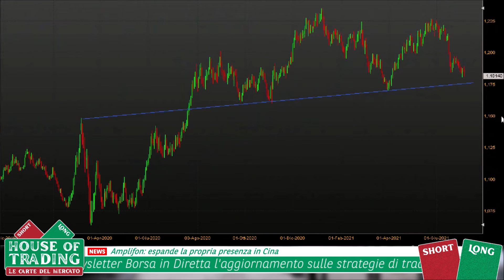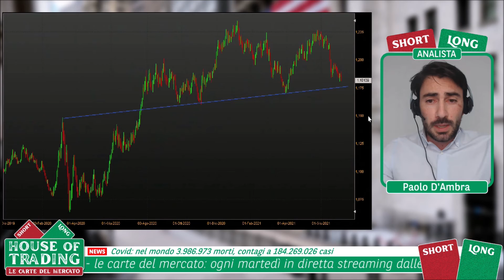House Of Trading: strategia Short su Euro-Dollaro per Paolo D'Ambra - 06.07.2021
House of Trading - Le carte del mercato. In occasione della ventiseiesima puntata dedicata alla sfida di trading tra trader e analisti, Paolo D'Ambra della squadra degli analisti ha proposto una strategia ribassista su Euro-Dollaro. Per rimanere aggiornato sui risultati della sfida e la classifica di House of Trading vai su